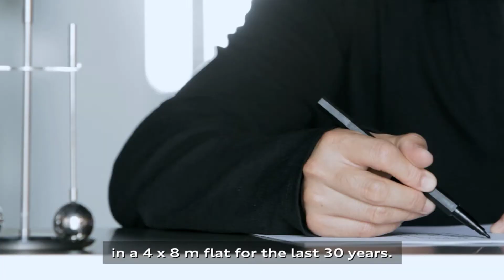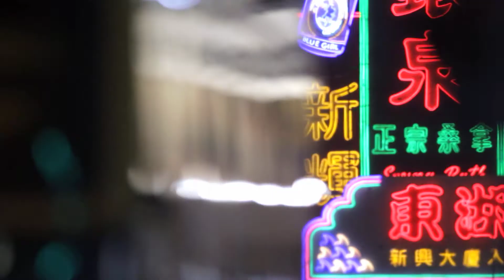Gary Chang : Photo : Sesse Lind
Client: Audi
Production Company: Tempomedia
Directors: Alphabetical Order / Stina Lütz